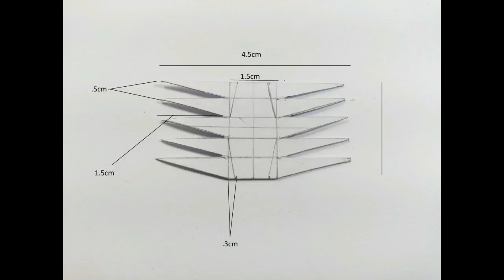How to make Hellboy out of paper Simplecraft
Hellboy is a fictional superhero created by writer-artist Mike Mignola.

i tried to make this with paper.